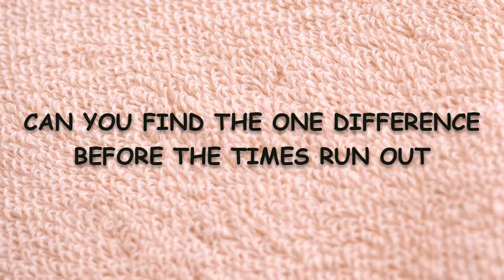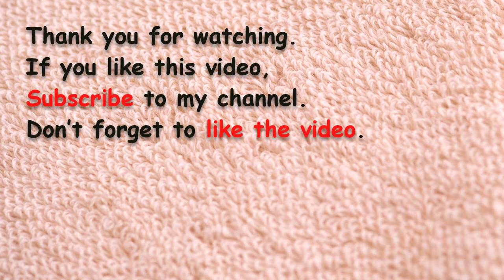🐱 CATS 🐈 Spot the Difference #2 | Brain Games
Cats Spot the Difference Brain Games for Kids | Child Friendly.

This challenge is for all the family and is child friendly. It's a Picture Puzzle brain teaser, find the odd difference spectacular.

👇 Click here for adults.
Spot the Difference in Famous Paintings

00:00　intro
00:21　one
01:03　two
01:45　three
02:28　four
03:09　five